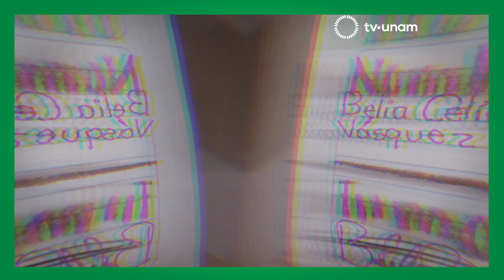FILUNI 2019. Bibliotecas comunitarias. Adriana Kupiji.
Adriana Kupiji, estudiante de la Facultad de Ciencias Superiores (FES) Acatlán.